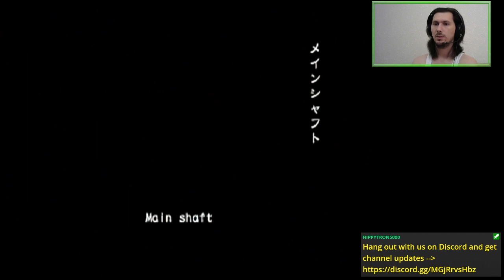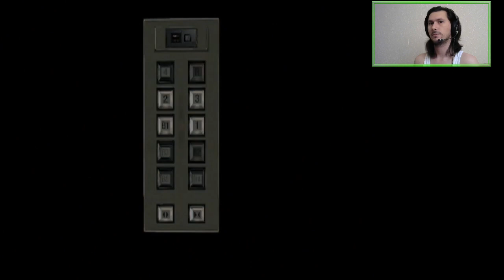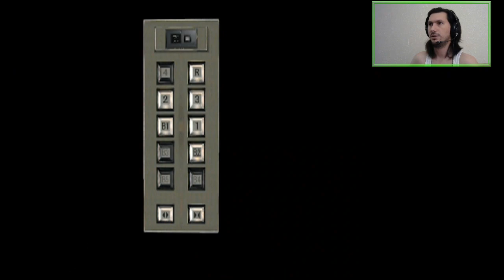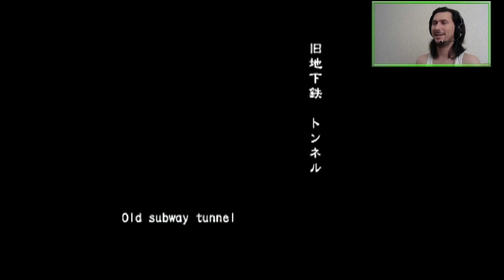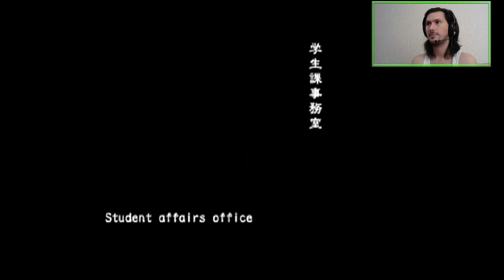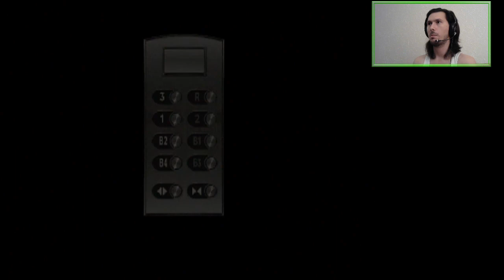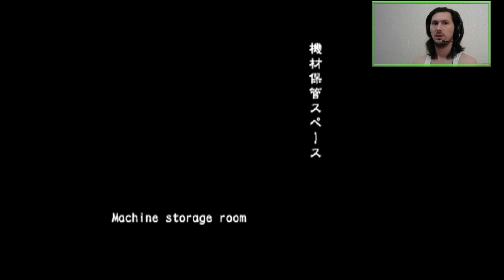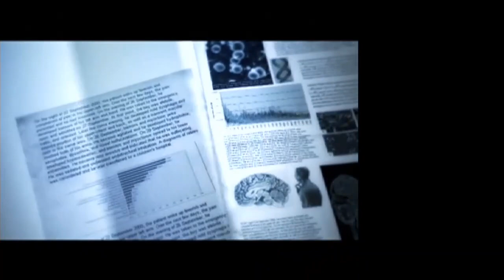A2Z: Alyssa Ashcroft (All Scenarios Online VH FF) | Resident Evil Outbreak [PS2]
A snarky reporter or the MasterOfUnlocking? Why not both?

Featuring me getting slapped in DD B4F 🐝